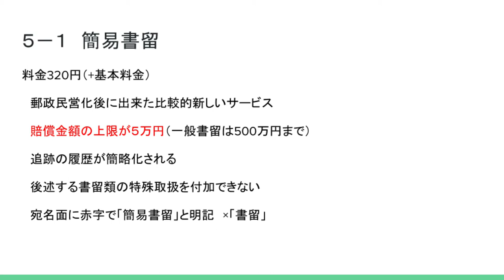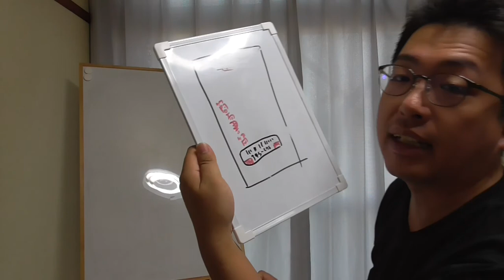ゆうTube20'6「書留（簡易書留）」【郵便いろいろ解説シリーズ改】